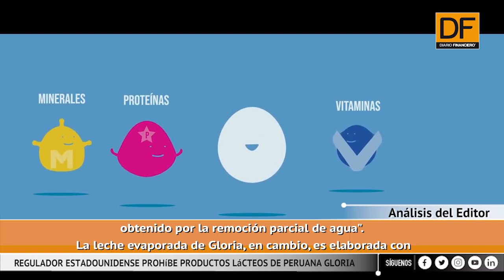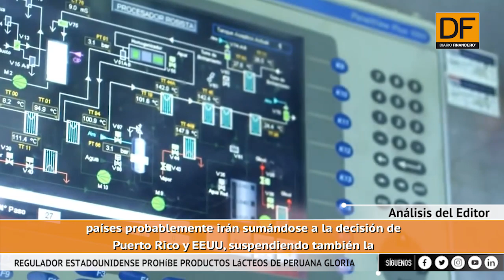Regulador estadounidense prohíbe comercialización de productos lácteos de peruana Gloria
Productos fueron incluidos en lista roja de la FDA por incumplir normas de etiquetado y revela un creciente debate en la industria de los alimentos a medida que cambian las tendencias.